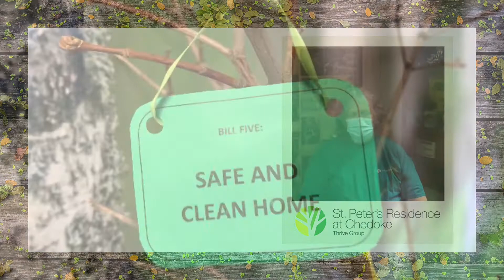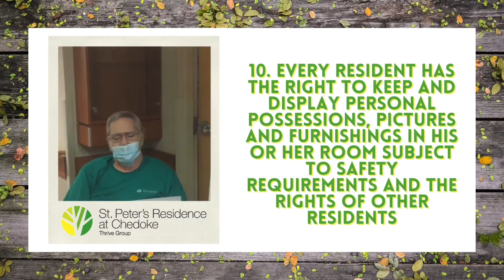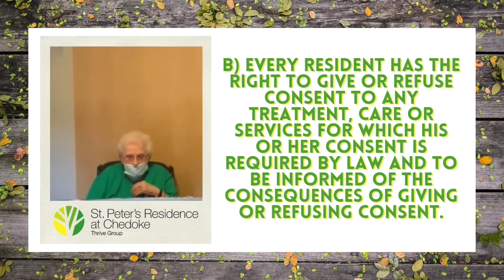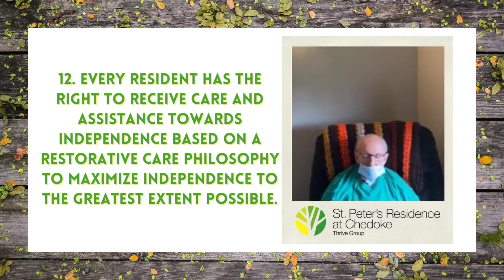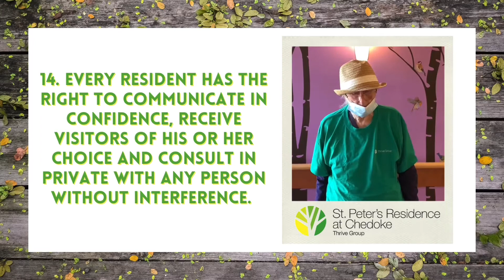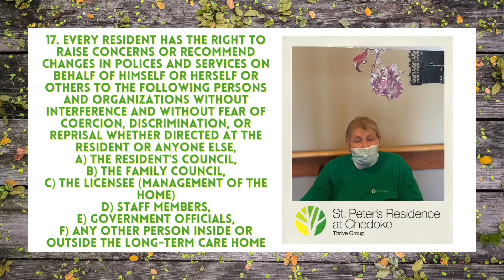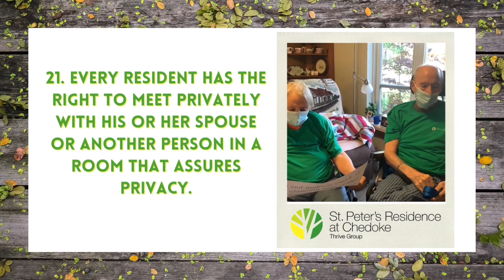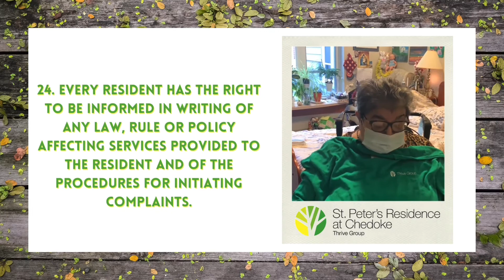Residents' Bill of Rights - St. Peter's Residence at Chedoke HamiltonAndrea Dean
2021/09/17 - The Residents' Bill of Rights (LTCHA 2007) video created by the Team Members and Residents at St. Peter's Residence at Chedoke, Hamilton, Ontario